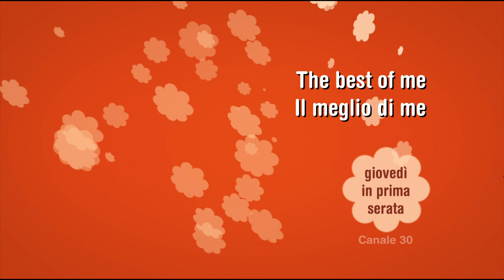IL MEGLIO DI ME | Teaser trailer italiano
The Best of Me - Il meglio di me (TheBestOfMe) è un film diretto da Michael Hoffman e tratto dal romanzo Il meglio di me di Nicholas Sparks.

Il funerale di un amico comune riunisce una coppia di vecchi compagni di scuola, che si riscopre innamorata nonostante siano passati 20 anni.